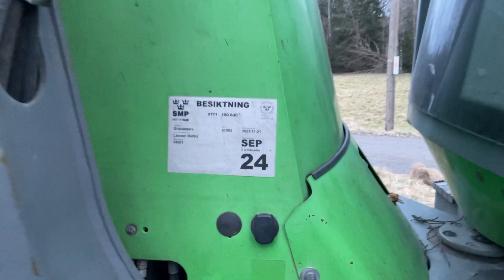Köp Traktorgrävare Lännen 8600G på Klaravik